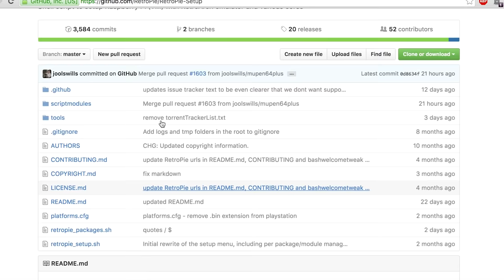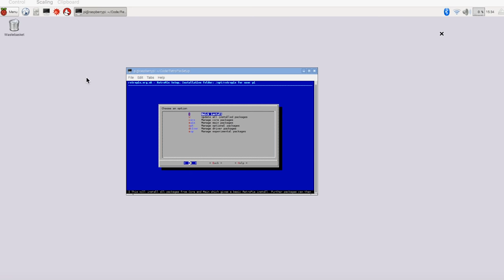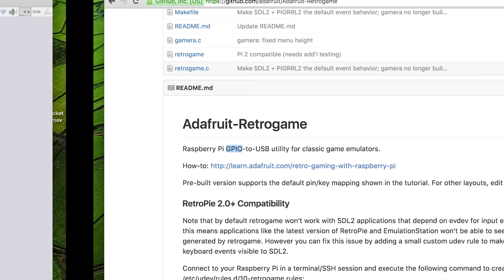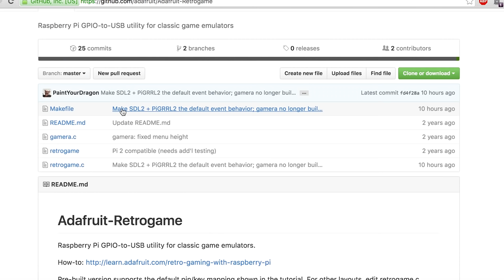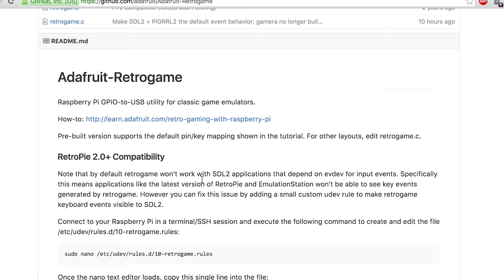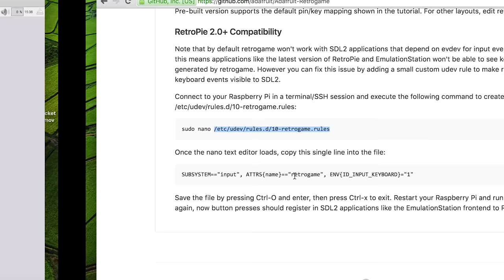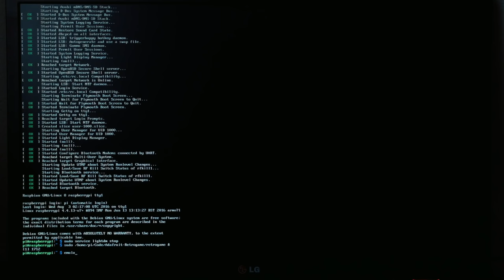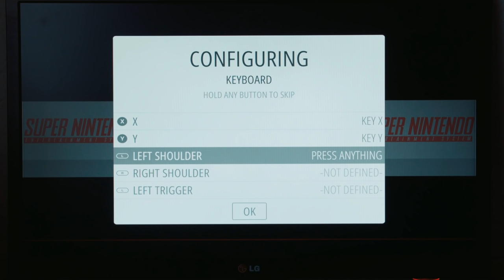Make a Raspberry Pi Portable Arcade Console (with Retropie)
Find out how to make an easy portable arcade console (cabinet) using a Raspberry Pi. You can bring it anywhere, plug it into any tv, and play all your favorite classic ROMs. This arcade has 4 general buttons and a joystick, but you can also plug in any old usb enabled controller. We use a Raspberry Pi 3 in this video, but you can also use an A, B+ or any other Pi.

This project has a hackaday.io page. Find our parts, diagrams, and modeled case

All of the modified code and diagrams can be found on our Github project

4 × 4mm screw and bolt

1 × Mounting tape

OTHER PARTS/TOOLS USED:
Wiring
- Wire heatshrink
- Silver solder
- Soldering iron

If no 3d printer available:
- Clamps
- 1 1/8", 1/2", 1/8" Drill bits
- Dremel

Raspberry Pi parts
- HDMI cable
- Micro USB power source

Joystick pinout diagram provided by Adafruit

HACKER SHACK ACCEPTS NO RESPONSIBILITY FOR
ACCIDENTS OR INCIDENTS ARISING FROM INDIVIDUALS
UNDERTAKING ANY OF THE TASKS DESCRIBED. IN
PARTICULAR, IF UNSURE YOU SHOULD ALWAYS CONTACT
 A QUALIFIED TRADESMAN BEFORE PROCEEDING.